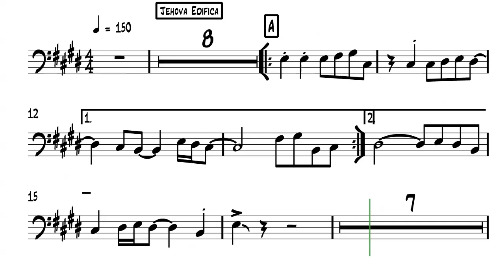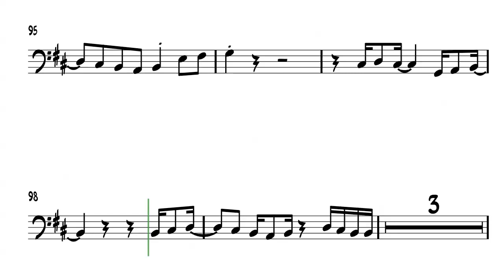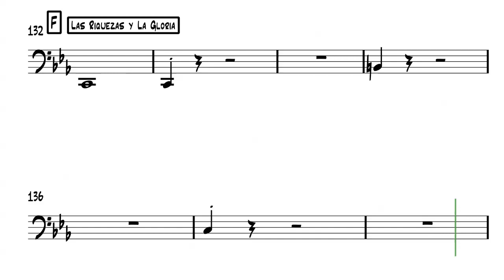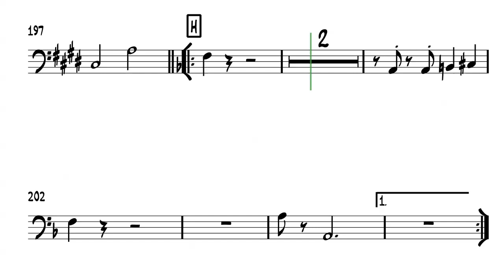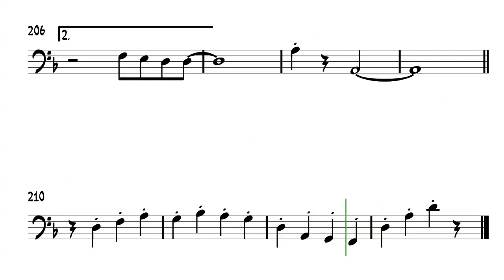Jehová Edifica Medley - Trombon